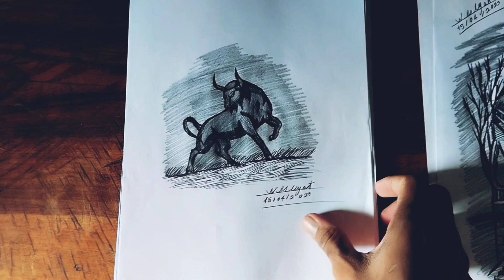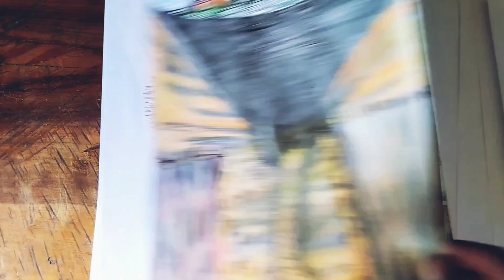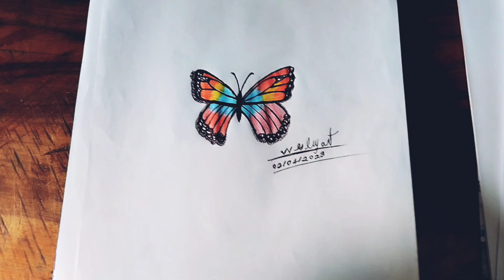Revealing My New Car Designs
mostrando meus desenhos novos desenhos com caneta e a lápis desenhos novos